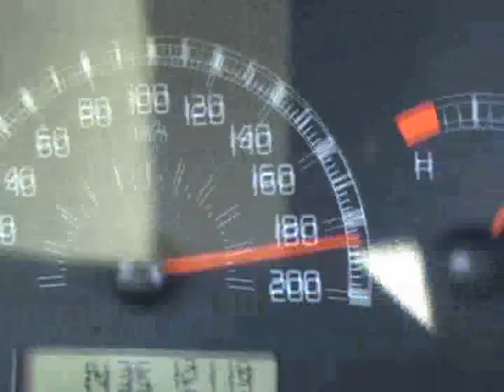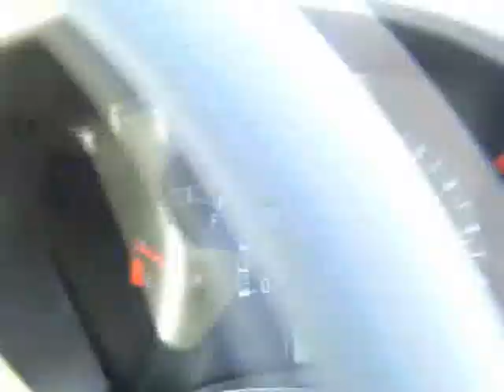Dasos City-Fiat Panda Dragster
dasos city